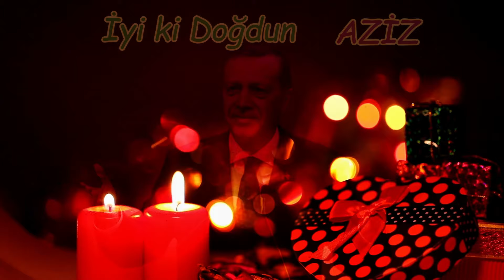İyi ki Doğdun AZİZ | Recep Tayyip Erdoğan REMİX - İsme Özel Doğum Günü Şarkısı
İyi ki doğdun Aziz, İsme özel doğum günü şarkısı sizlerle, Doğum günün kutlu olsun Aziz
Recep Tayyip Erdoğan sesinden, Aziz isimli dostlarımızın ismine özel doğum günü şarkısı sizlerle.